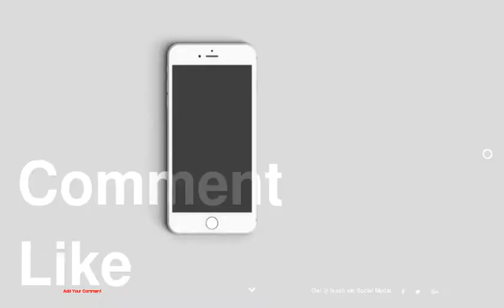unknown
1 :
2 :
3 :
4 :
5 :
6 :
7 :
8 :
9 :
10 :
11 :
12 :
13 :
14 :
15 :
16 :
17 :
18 :
19 :
20 :
21 :
22 :
23 :
24 :
25 :
26 :